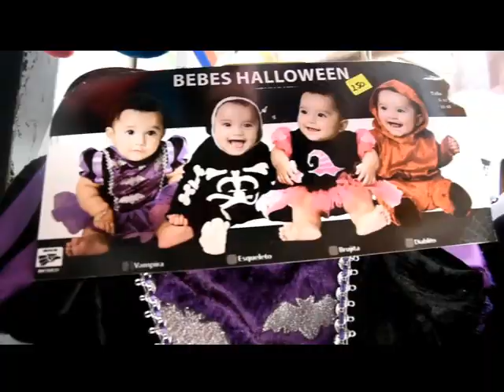Comerciantes del centro de Tecpan inician la venta para los disfraces de Halloween